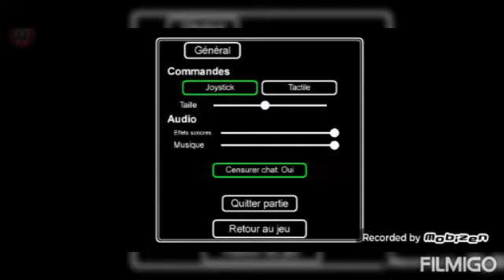j'ai suis imposteur et coéquipier Sur Among us 😎